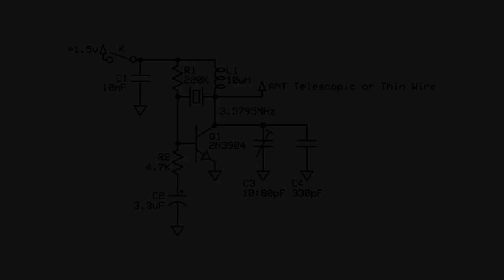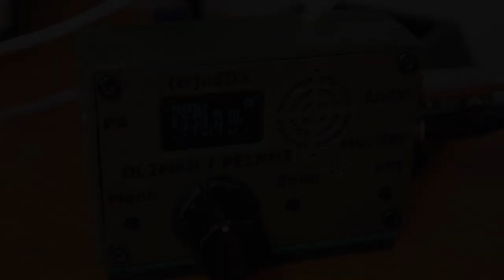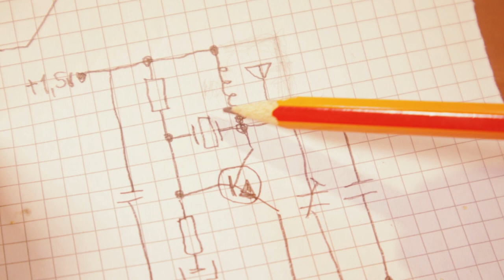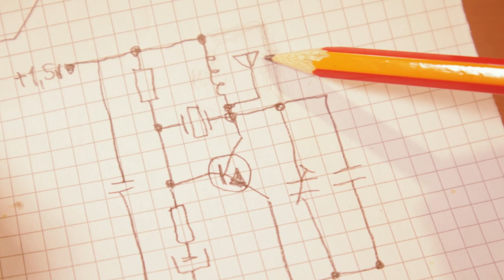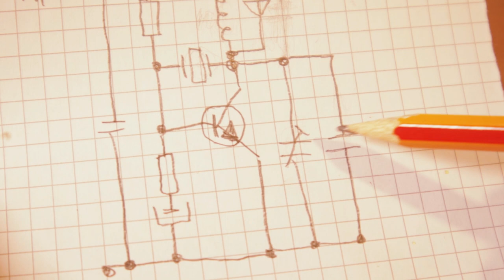Simple HF Radio Beacon - One Transistor RF Pulsing Oscillator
Simple HF radio beacon with only one transistor. RF pulsing oscillator. Great to be used as a test beacon or ARDF ( fox hunting ) training sessions.

73, YO6DXE

Get $5 of NEW USER FREE CREDIT using PCBWay. Full feature custom PCB prototype services, PCB assembly, SMD stencils and CNC / 3D Printing:

*** PCB BOARDS:
( coming soon )

*** DX EXPLORER:
DX Explorer is a channel with amateur radio related videos on: schematics, reviews, homebrewing and much more.

I am passionate about amateur radio since childhood. I got back into the hobby in 2016, while living aboard my sailboat. I received my license in 2022. I like QRP mostly, experimenting with all modes. But I am old school, so I prefer SSB or CW.